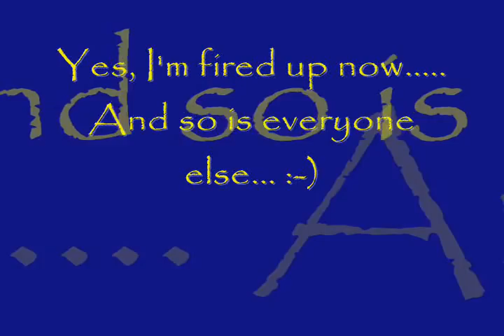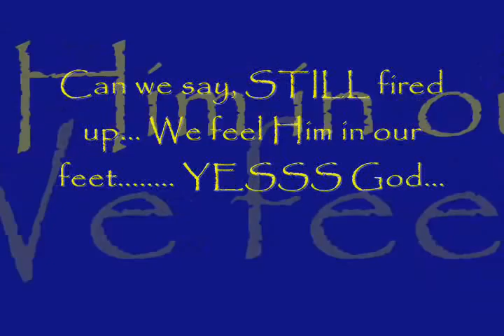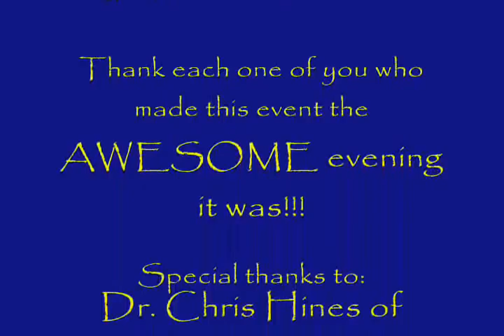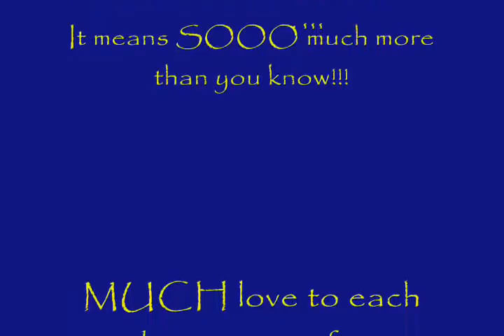Clips from The Pre-CD Release Concert - Pt. 6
Thank you to each and everyone who's sown into J. Bass Ministries. I do believe that you've sown into good, fertile ground and the increase will be MUCH more than you've sown. I'm working DAILY for the cause of Christ and I pray that when my work is done, not only will Christ receive ALL glory, but that you will be well pleased, knowing that you allowed God to use you to sow into a work that is truly lead by Him. MUCH love, J.